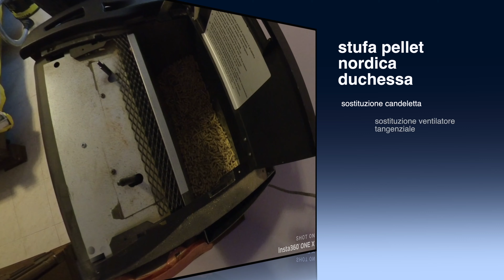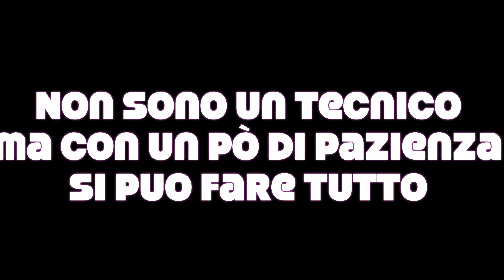stufa a pellet riparazione fai da te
ventola rumorosa , sostituzione resistenza candeletta , pulizia generale stufa a pellet , nordica exraflame duchessa